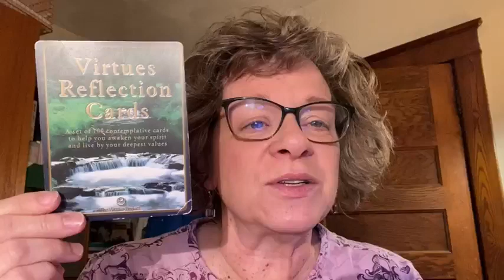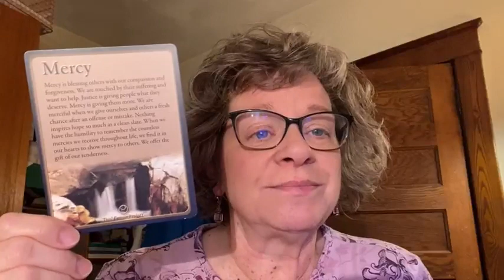Your Early Morning Intuitive Guidance (YEMIG) for 12-21-23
In today's YEMIG video I'm talking about mercy.  Showing mercy for ourselves as well as others is a gift we can offer.